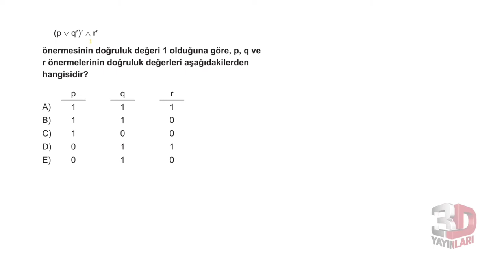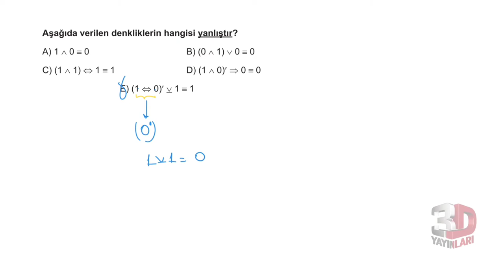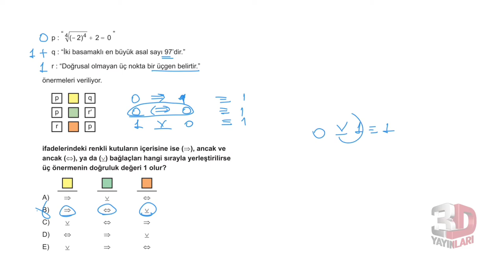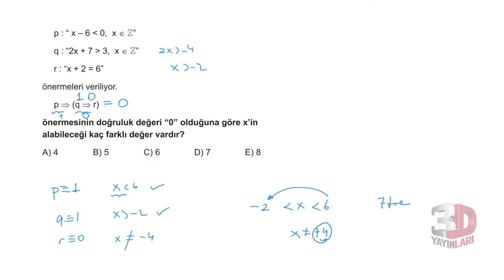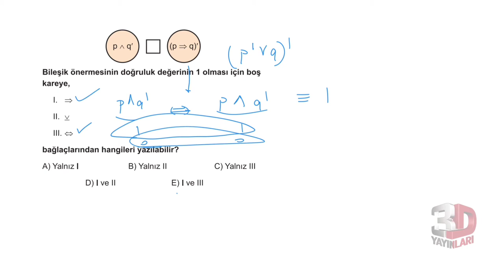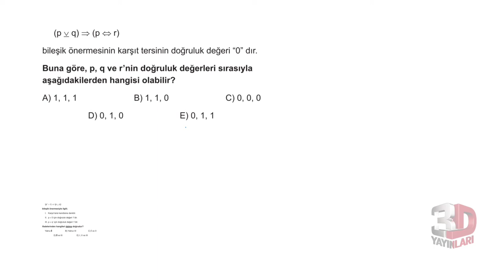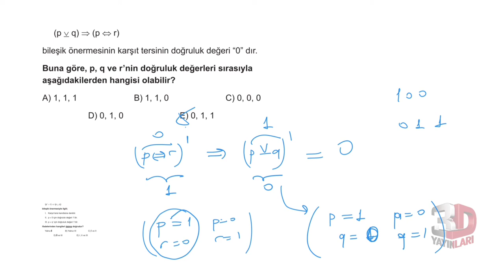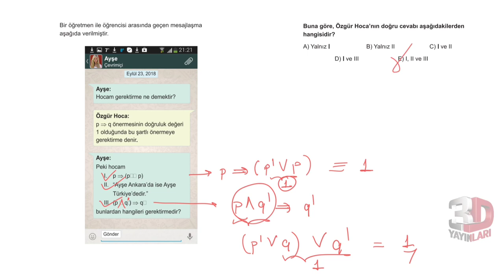3D TYT MATEMATİK BÖLÜM - 7 TEST -2(MANTIK)